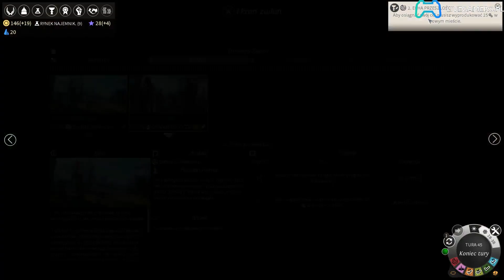Endless Legend z Yuuhim jako Dzikołazy #2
Endless Legend to nowa strategia turowa od twórców świetnego Endless Space. Obydwie produkcje łączy to samo uniwersum, jednak w przypadku Legend mamy do czynienia bardziej z klimatami fantasy, aniżeli science-fiction. No i sama rozgrywka przeszła dość duże przeobrażenie.